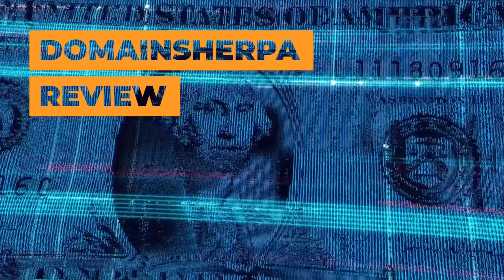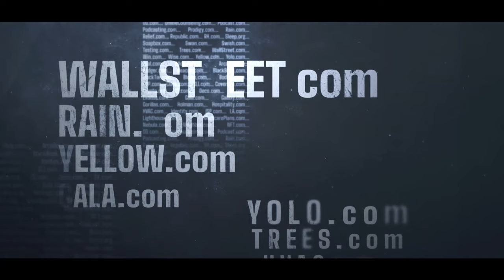Talk That Ish: Ish Milly’s Journey in Domains & Insights | DomainSherpa Podcast | November 21, 2024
Welcome to another exciting episode of DomainSherpa Review! 🎉 This week, JT is joined by Drew, Shane, and special guest Ish Milly, making his first-ever appearance on the show. Ish shares his inspiring journey in the domain space and how he’s carved out success in the industry. If you're looking for fresh insights and expert tips on domain investing, this episode is for you! 💡

Here’s what you can expect in this episode:

1️⃣ Meet Ish Milly: 🌟Ish Milly joins the Sherpas to share his story, strategies, and the lessons he’s learned while building a career in the domain industry. Don’t miss his unique perspective!

2️⃣ The Domain Game: 🎲 (Starting at 56:37) The Sherpas and Ish play The Domain Game, guessing the buying and selling prices of these high-value domains: Care_net, Eastfield_com, Nouns_org, and 3242_com.  Find out what drives their valuations and learn expert techniques for assessing domain value.

3️⃣ NameJet Auction Preview: 🔍Get the inside scoop on premium domains coming up for auction on NameJet.com, featuring: HeartScience_com, AquaFarming_com, SportsTherapy_com, and Seniors_org. Stay ahead of the game with these expert evaluations!

4️⃣ Domainer Expo 2024: 🗓️ Ish highlights his upcoming event, the 2nd Annual Domainer Expo in Las Vegas. Learn how this conference is becoming a must-attend for domain investors.

5️⃣ Enhanced Viewing Experience: 🤖 We’ve integrated with Muse.ai for AI-driven video search and transcripts. Easily navigate topics, find key moments, and enjoy a seamless viewing experience. Let us know your feedback!

Join JT, Drew, Shane, and Ish for this engaging episode packed with domain insights, auction previews, and expert tips to level up your domain game! 🚀✨

0:00 - Introduction
2:35
6:00 - Drew intro and how everything is for sale!
9:30 - The Sherpas discuss
12:12 - @imcxtv3341 is introduced and a how he got his start in the domain space
26:50 - The sherpas discuss Ish's background with nft and ethereum domains
31:23 - They talk more about alternate domain extensions
38:30 - How outbound is important for a domainsale
46:15 - The Sherpas discuss a little about Web3 domains and upcoming new tlds
53:02 - bitcoin vs domains
56:37 - The DomainGame begins with a domain sold, Care_net
1:02:25 - The domain game continues with a sale from Drew, EastField_com
1:06:59 - Ish's turn with a .org domain sale, Nouns_org
1:13:28 - The domain game concludes with a numeric domain sale from auction, 3242_com
1:17:13 - MediaOptions sponsor break
1:17:46 - It's the NameJetGonnaJet segment where the Sherpas review a list of domains about to come up for auction on NameJet, such as AquaFarming_com and more
1:29:00 - Seniors_org is discussed
1:41:51 - GrandClosing with Shane hosting a spaces with Josh on Wednesdays, Ish hosts spaces
every Saturday and has his upcoming domain conference, Domainer Expo, coming up in lasvegas